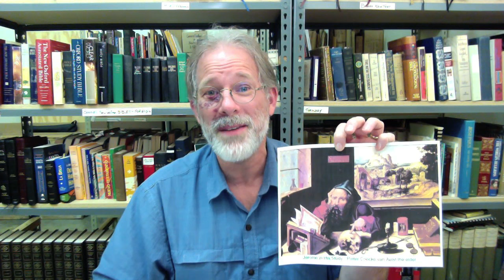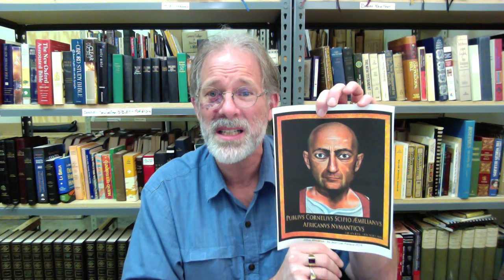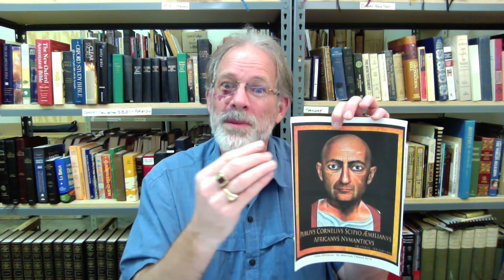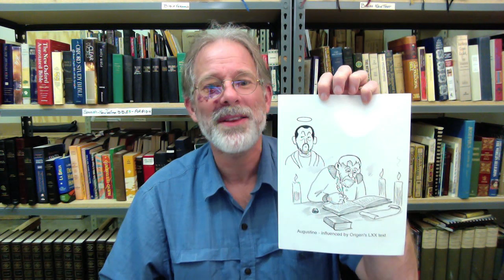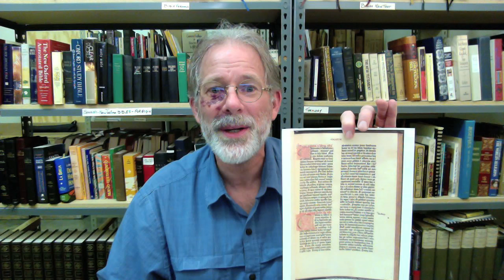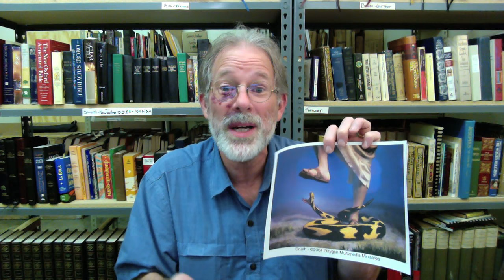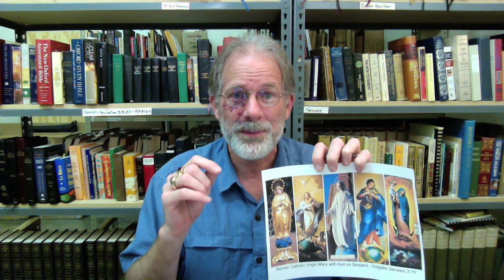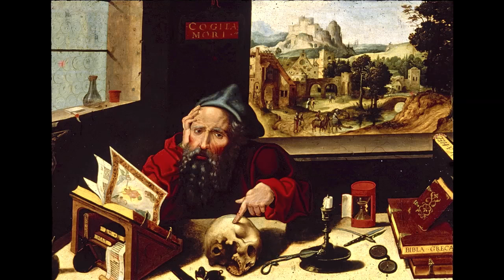Was There a BC Septuagint? Part 4 of 5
Vlog 169, 4 of 5: Did Jesus and the Apostles use the Septuagint?
The "best evidence." God bless you all! – David W. Daniels

Part 5 of 5 goes up Friday, 4/22/2016